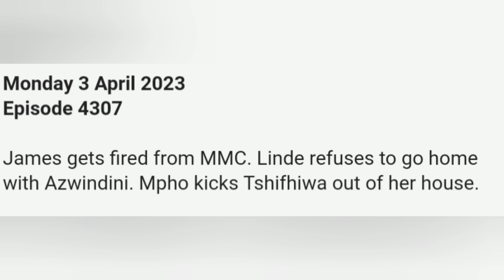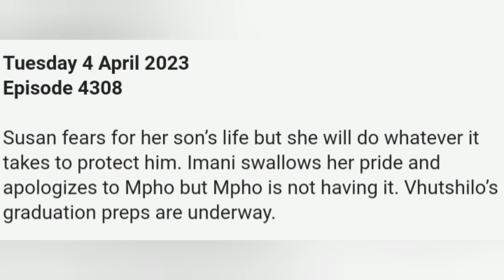Muvhango 03 April 2023: James is fired from MMC